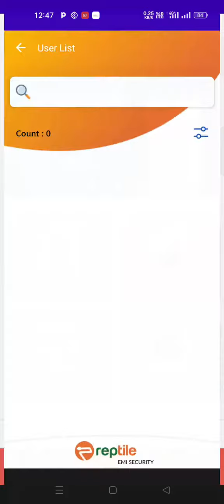Offline ग्राहक के mobile को कैसे unlock करें? | How to unlock customer's mobile offline?